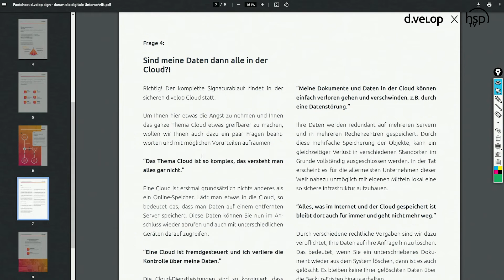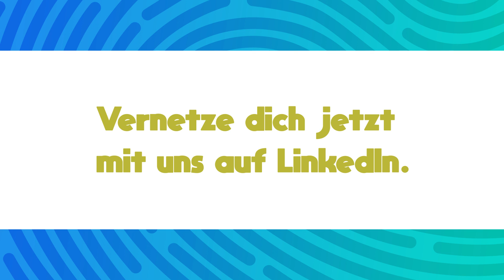Snackable Content: Digitale Signaturen im Alltag #05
In 10 kurzweiligen Folgen nehmen Hendrik (d.velop) und Paul das Thema digitale Signatur unter die Lupe:

➡ Was ist eine digitale Signatur?
➡ Was für unterschiedliche digitale Signaturen gibt es?
➡ Was kann damit gemacht werden?
➡ Worauf gilt es zu achten?
➡ Was sind die Vorteile?

Bei der hsp gibt es ständig etwas Neues. Also folgt uns einfach, wo ihr wollt – es lohnt sich: